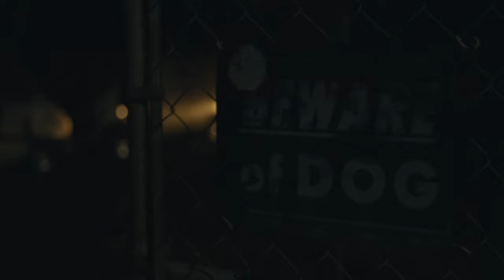The Miller House E2 - Short horror film - EPISODE 2 S1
Screams have been heard and now the only thing to do is run and look for help but things get wired when Thomas finds a man lurking under a street light.  (THIS IS EPISODE 2)
Filmed with the Blackmagic pocket cinema camera 6k.
Production: SherrillVP
Special Effects: SherrillFX (SFX)
Sound & video: Gage Hardy, Thomas Sherrill
Actors: Thomas Sherrill, Gage Hardy